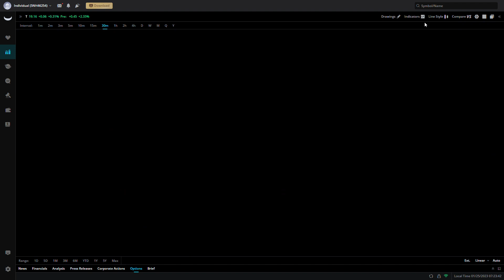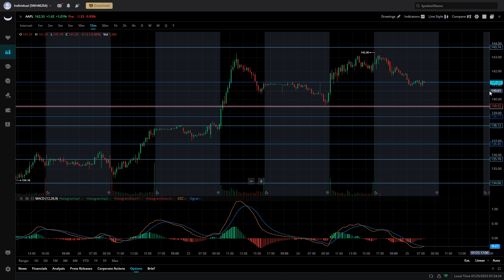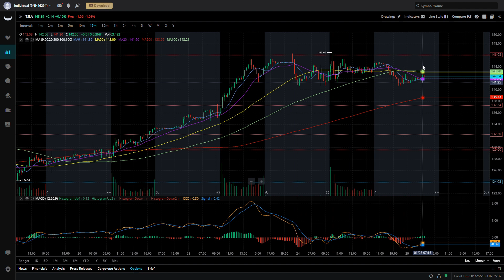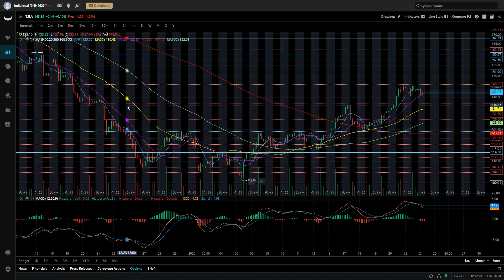DAILY LEVELS watching for possible shorts here as MSFT dragging the market down TSLA reports tonight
PLAY THE ACTION
Boeing Q4 Core EPS $(1.75) Misses $0.26 Estimate, Sales $19.98B Miss $20.38B Estimate
Abbott Laboratories Q4 EPS $1.03 Beats $0.92 Estimate, Sales $10.10B Beat $9.64B Estimate